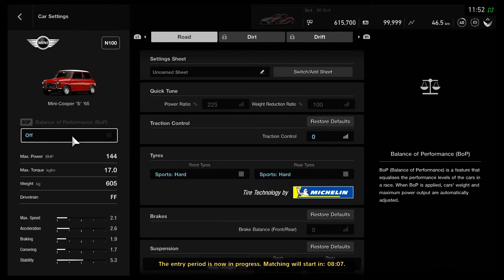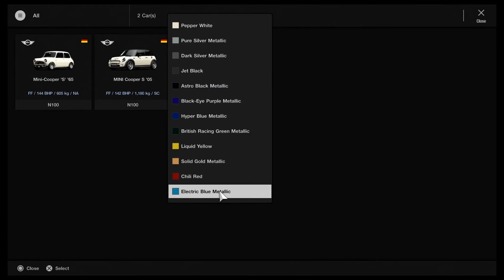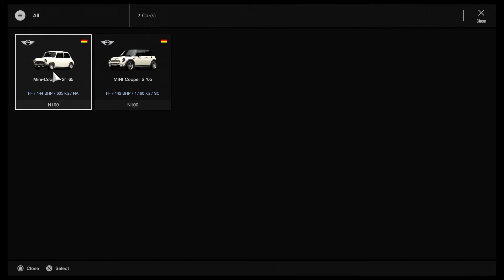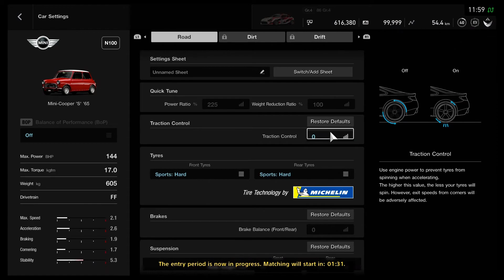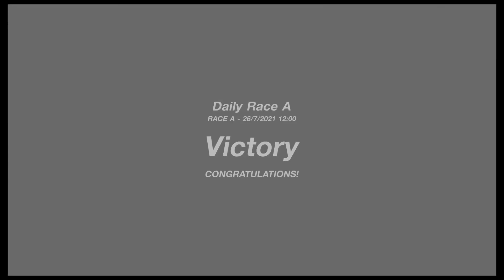Gran Turismo Sport Daily Race A Brands Hatch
NEW Online Daily Race A for this week.
Great Victory on Brands Hatch Indy Circuit.
I am racing with Legendary Mini Cooper S from 1965.
Race was tough but I am the best, lol, just kidding :-)
Race starts at 12:15
Enjoy Friends. Write in comments if you love it and